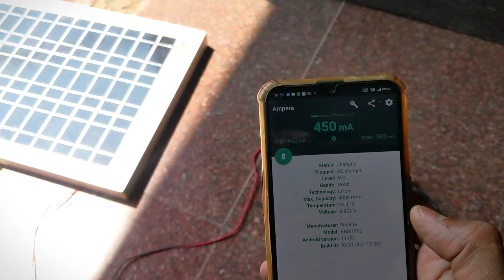5v Solar Mobile Charger Using DC to DC Buck Converter | How to make solar mobile charger | Power_gen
This video shows how to make a solar-powered 5V mobile phone charger using the 12v solar panel with a DC-DC (5V-36V) buck Step-down converter module charger

Buy the material
25w 12v Solar Panel